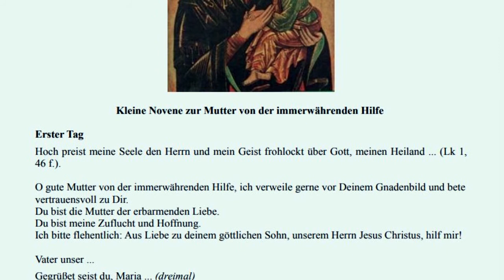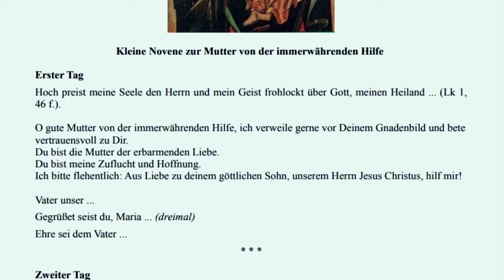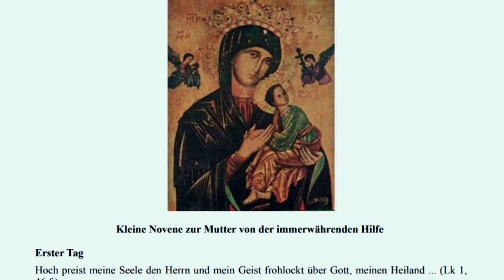1. Tag "Kleine Novene zur Mutter von der immerwährenden Hilfe"